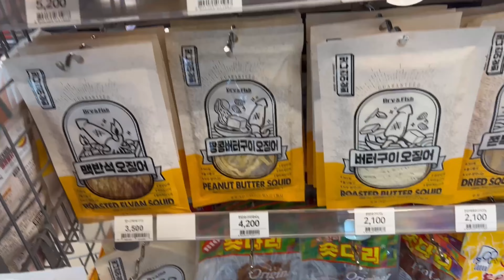Life at sea : My plan for the day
So it’s been 10 day already, I had made a couple of vlogs but haven’t compiled them so thought about making this video as it was quick and just a overview, update kinda
Hope you enjoy it and do suggest me some good Korean street food !